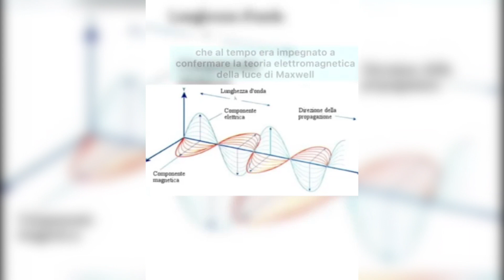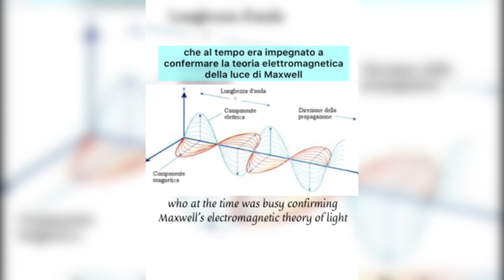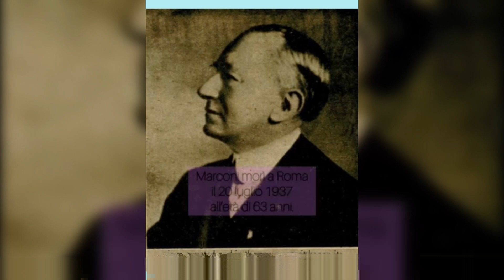100 Anni CNR - Guglielmo Marconi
Concorso video "100 anni di futuro" - Scuole superiori

Video realizzato da Lavinia Aracu, Matteo Capobianco, Leonardo Marin  e Samuele Porcù. Classe 3B del Liceo scientifico "E. Fermi" di Bologna (BO)